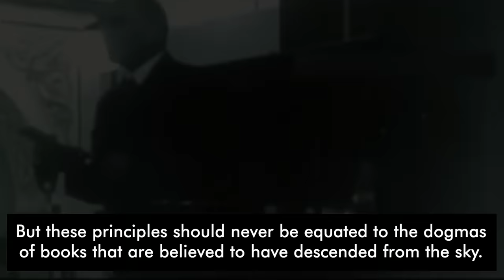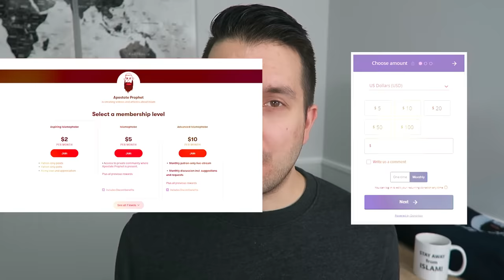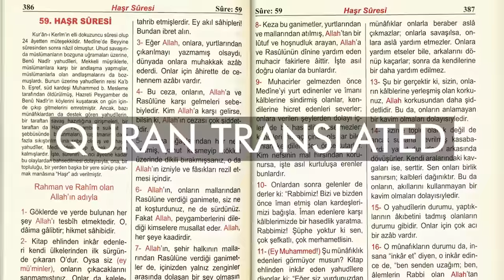The Man Who Destroyed Islam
One man is the most important figure in recent Turkish history. He also played a major role in changing Islam forever, or destroying it. Let's talk about Ataturk.